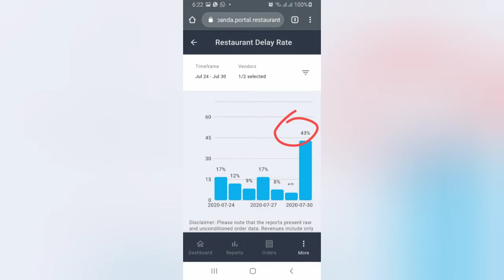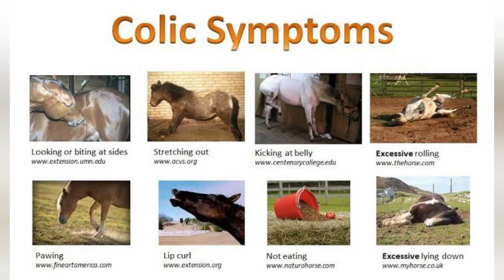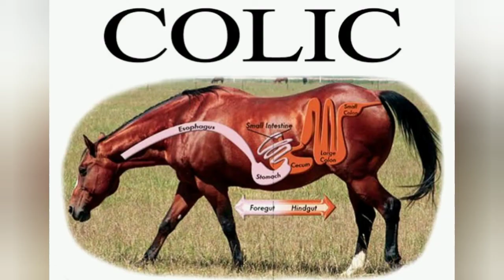COLIC TREATMENT IN HORSES/COLIC DISEASE SYMPTOMS AND TREATMENT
We provide all the information about diseases and treatment of animals, like buffalo's , cow's, horses, cats etc.
IN THIS VEDIO WE TELL ABOUT THE DISEASE OF EQUINE FAMILY MOSTLY EFFECTED HORSES AND DONKEYS . WE TELL ABOUT THE SYMPTOMS AND TREATMENT.